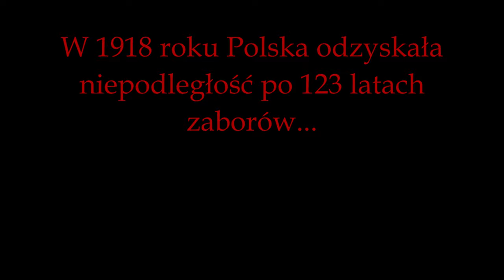Mateusz Jachlewski i Mariusz Jurkiewicz o grze w biało-czerwonych barwach (11/11/1918 🇵🇱)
W Święto Niepodległości postanowiliśmy zapytać wybitnych reprezentantów Polski - Mateusza Jachlewskiego oraz Mariusza Jurkiewicza, czym dla nich było granie z orzełkiem na piersi, jak czuli się, kiedy po raz pierwszy usłyszeli polski hymn itd... 🦅

Zobaczcie sami 🎞